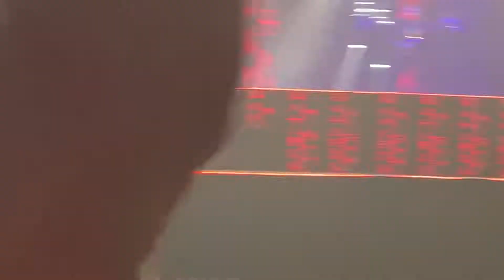Panic! At The Disco - Say Amen (Saturday Night) (Manchester 30/3/19)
pray for the wicked tour Manchester arena 30th march 2019